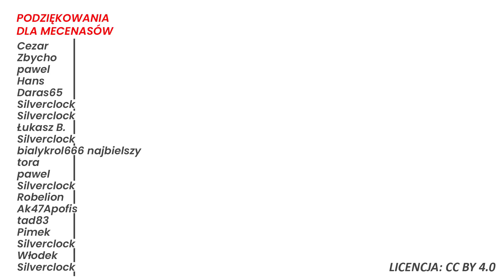Polexit jako oręż polityczny. Porównanie wyroków trybunałów polskiego i niemieckiego.